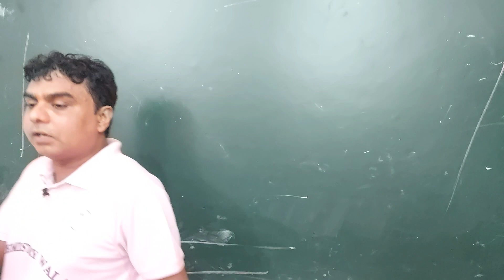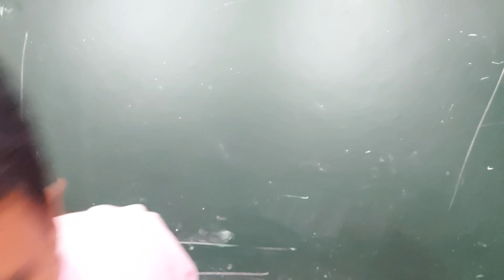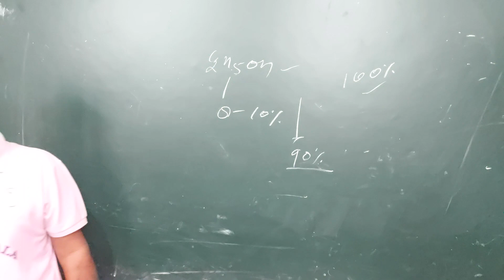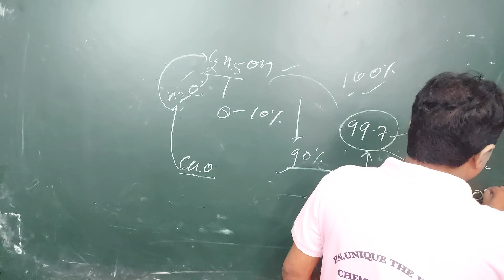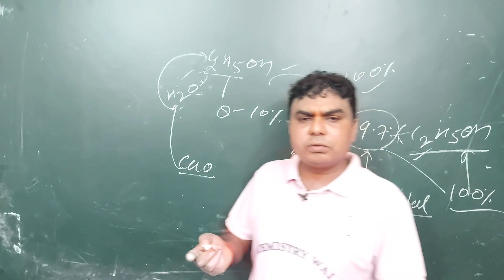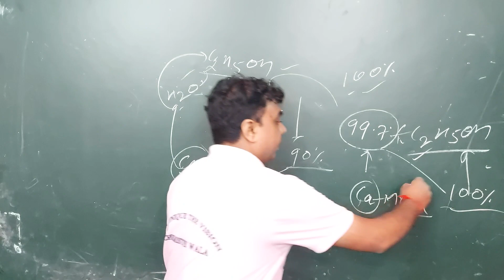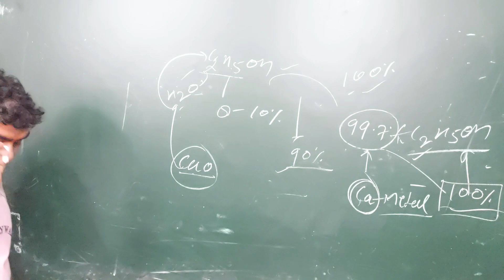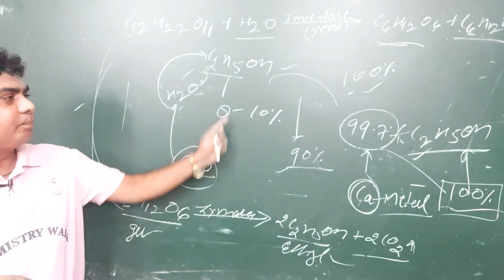ALCOHOL L-28CLASS youtube CHEMISTRY WALA youtube method of preparation of alcohol phenol and ether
ALCOHOL L-28CLASS youtubeआ गया CHEMISTRY WALA youtube क्लासेज ले के आ गया रटना नहीं समझना हैं अब viralvideoALCOHOL L-30CLASS youtube CHEMISTRY WALA youtube method of preparation of alcohol phenol and ether

d-ब्लॉक तत्व आवर्त सारणी के समूह 3, 4, 5, 6, 7, 8, 9, 10, 11 और 12 में पाए जाते हैं, डी-ब्लॉक तत्वों को संक्रमण धातु के रूप में भी जाना जाता है

MASTER CLASS | IITJEE/NEET
APNA SHUKLA SIR CHEMISTRY WALA
आप का अपना SHUKLA SIR CHEMISTRY WALA धुंआधार क्लासेज
रटना नहीं समझना हैं अब
nitrous acid N2ONitric acid| Apna shukla sir chemistry wala |NEET I B.Pharma | IITJEE

Your Queries-

Ammonia| Preparation NH3 | Up boards l CBSE BOARD l how to remember chemistry l CHEMISTRY  WALA

chemistry wala
basic concepts of chemistry class 11
chemistry samajh mein nahin aati
new batch for class 11 physics wallah
chemistry model paper 2024 class 12
amoniya ki khoj kishne kiya
ammonia class 10 icse
haber's processnh3 class 10 icse
best chemistry teacher on youtube
mohit sir inorganic chemistry
best chemistry teacher on youtube for neet
ammonia class 10 icse haber's process
chemical properties of ammonia vikram chemistry

pdhayi me man kaise lgaye
chemical properties of ammonia chemistry
12th important questions in chemistry
#12 class me ache marks kaise laye
priyal ma'am reasoning
best teacher for reasoning on youtube
chemisty me ab kya pdhe ki pass ho jaye to kya kare
IITJEE NEET
youtube nitric acid
oneshot video
nitrogen compounds
new batch start
12th upboard
11th upboard
icse board
sumit shukla chemistry
isomerism in organic chemistry
chemistry vibes
chemistry vikramsirchemistry
vikram singh chemistry
# F- BLOCK ELEMENTS
COORDINATE COMPOUNDS
IITJEE NEET
how to study organic chemistry for neet by pankaj sir